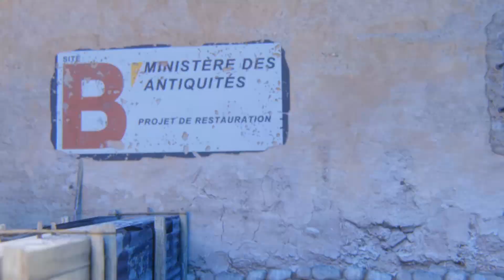ПАРАДЕЕВИЧУ СЛОМАЛИ КВАДРОЦИКЛ